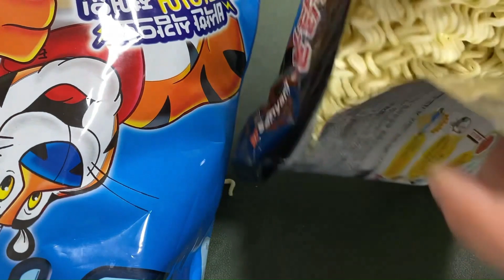한국 최초 공개 델몬트 불닭볶음면 🚗🚙🚌🚑 상큼한 매운맛에 중독 됩니다.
불닭볶음면 추천 레시피 오렌지 상큼 발랄 매운맛이 나의 혀를 자극 합니다. 맛있어서 또 먹게 되는 극강의 새콤매운맛